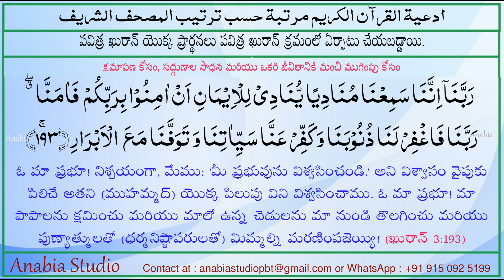Dua 16 Telugu